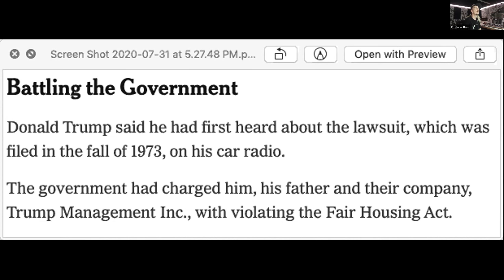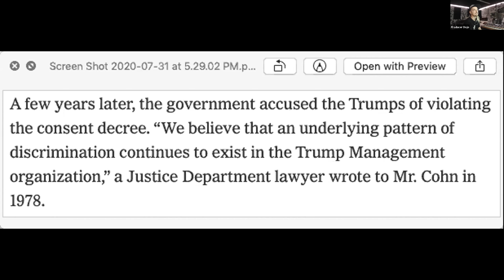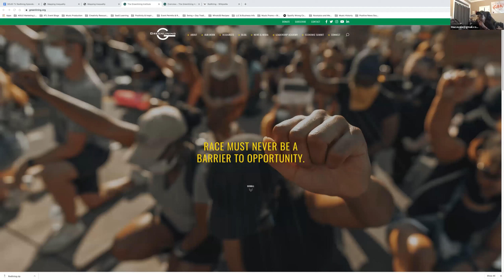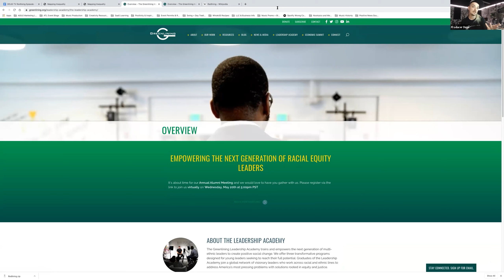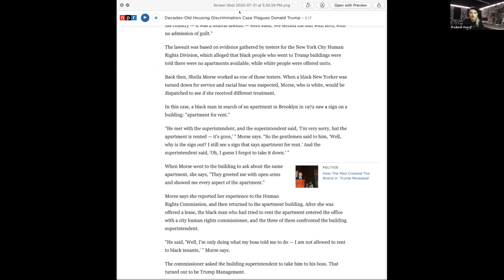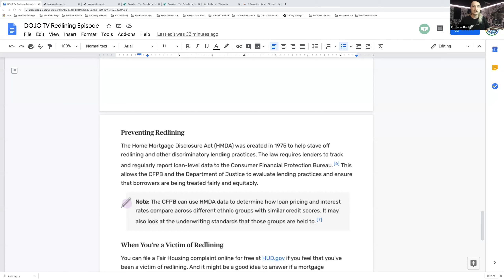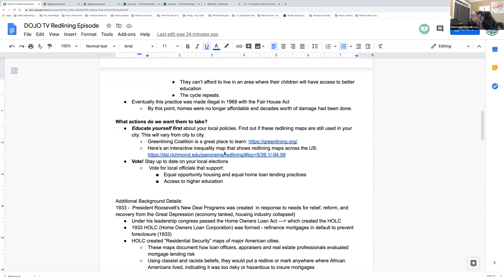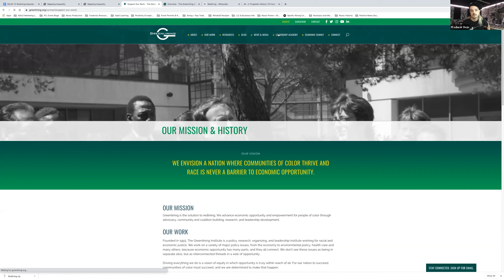ill Gates Producer Dojo [Conversation Starters] - Redlining (BLM 2020)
Most of us have heard of redlining in mixing or being a DJ, definitely something to avoid... Yet many of us are unaware of how the term "redlining" is used in politics to oppress black Americans, preventing them from owning property. Join us as we delve into the dark history of our ancestors, learning how to improve equality in the modern age. The "Conversation Starters" series was conceived as a way to activate and empower our music community. Knowledge is power, so tune in, listen closely, and spread the word!!!

!! Much Love Everybody !!
-ill.Gates
Ready to fast-track your music production journey? Sign up to get notified about “The Jump” – a transformative FREE workshop curated to provide you with all the essential knowledge that I wish I knew from “The Jump”

In 2015 we created the Producer Dojo as a record label with a mission: to create the best producer community the world has ever seen by building on the fundamental truth that in the Arts: output is everything and that self-discipline is the key to becoming prolific. This lofty mission has united a beautiful tribe of talented artists who wake up every morning to make the best music of their lives.

★ ENTER THE DOJO ★